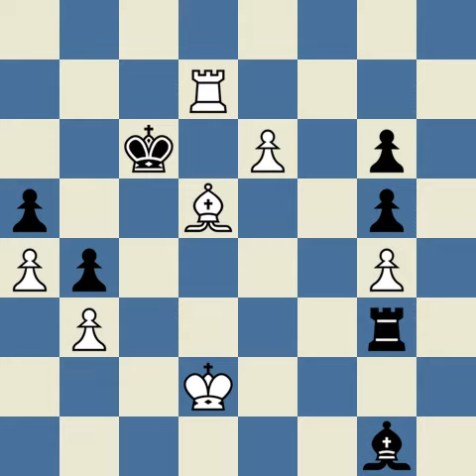Rapport,R vs Nepomniachtchi,I 47th GM 2019 2019 07 13 1 0